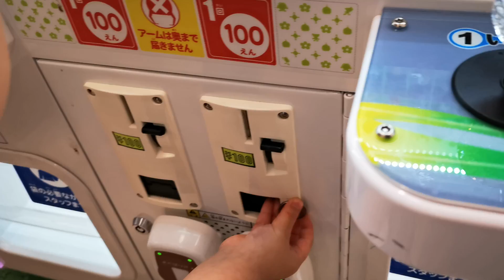Anpanman Crane Game Never Give up・アンパンマンクレーンゲームとれるまでやる☆ノーカット動画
なかなかむつかしいです^^